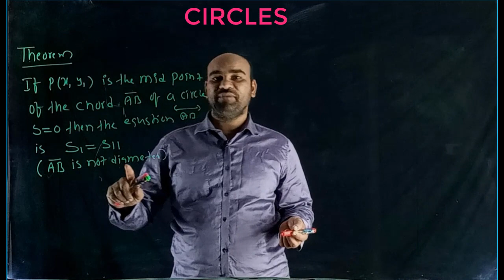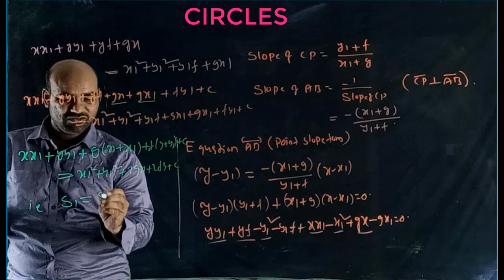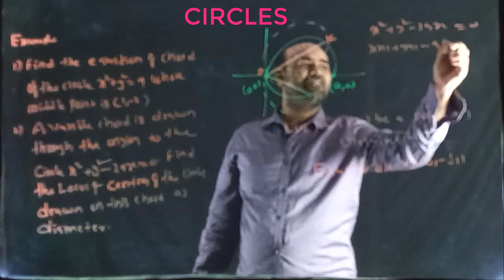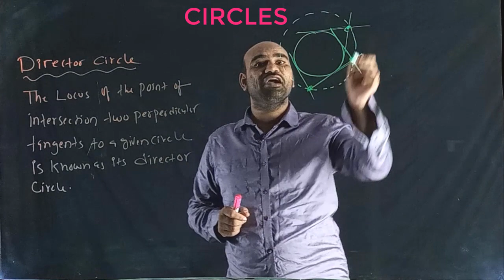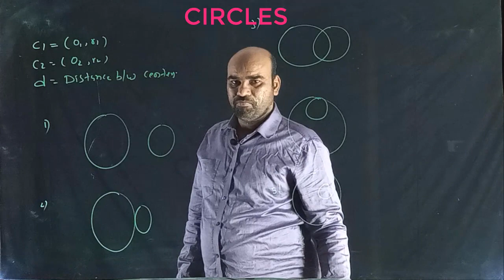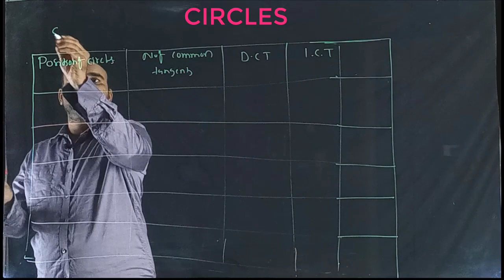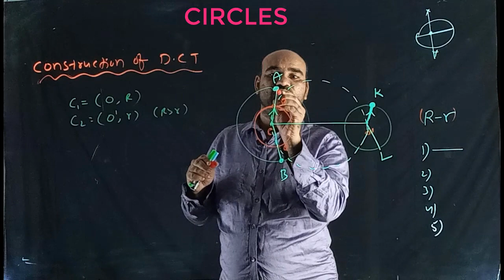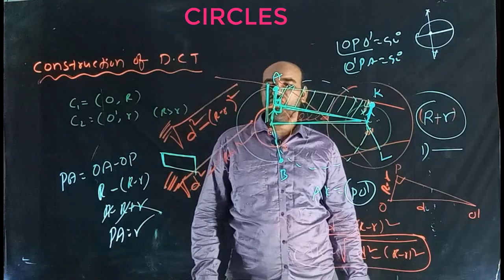EQUATION OF CHORD AND POSITION OF CIRCLES ON A PLANE(CIRCLES PART -17) JEE MAINS AND ADVANCED